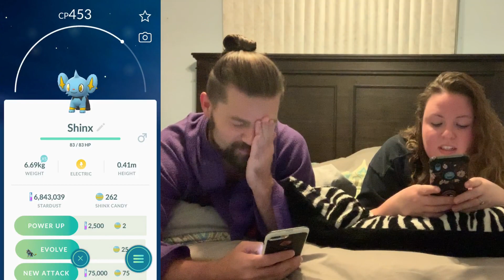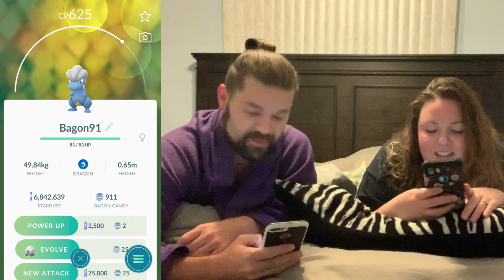*Happy Easter! Egg Hatches + Lucky Trades & MORE! Pokémon GO*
Had a couple of busy days but I wanted to make sure I got a video uploaded. This one is a little mix matched but I hope you enjoy it.